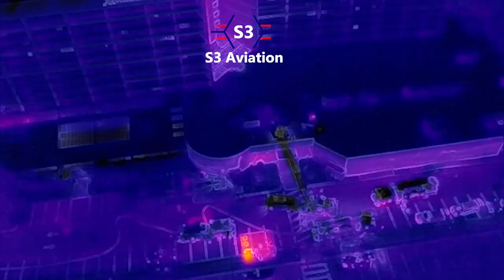Uniondale Marriot 12-6-20